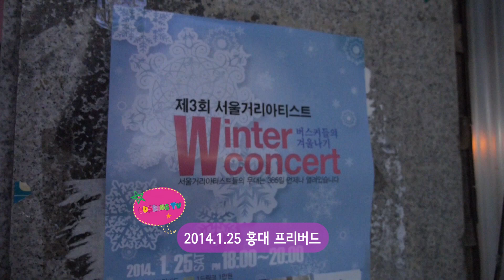2014년 1월 25일 제 3 회 서울거리아티스트(SSA) 윈터 콘서트 '버스커들의 겨울나기' 현장스케치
2014년 1월 25일에 개최된 제 3 회 서울거리아티스트 윈터 콘서트 '버스커들의 겨울나기'현장입니다.
거리공연에 대한 모든 것!!